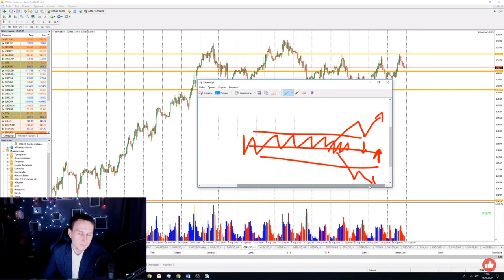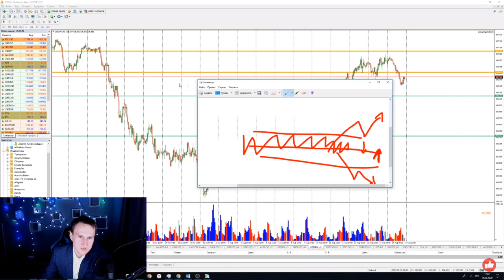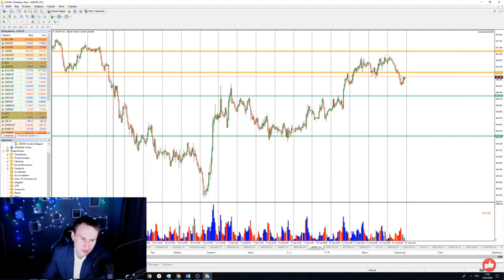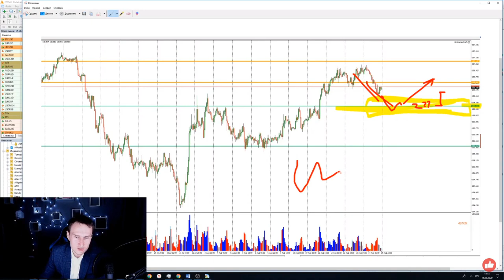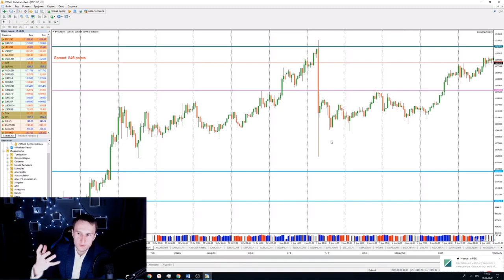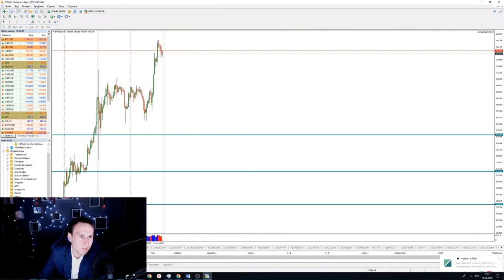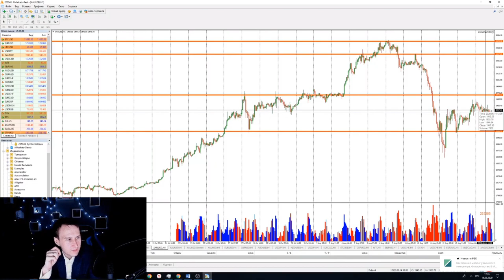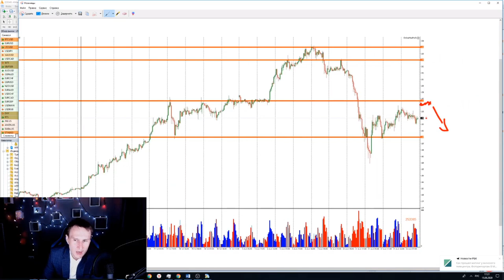Артем Звездин: аналитика по валютным парам, золоту, ВТС и ETH | AMarkets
Друзья! В эфире Артем Звездин с обзором самых популярных активов.